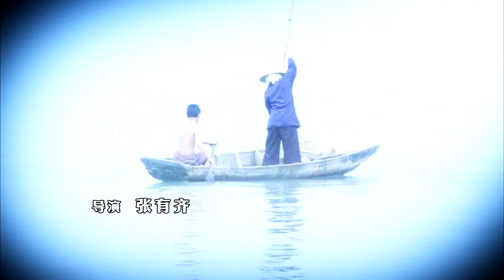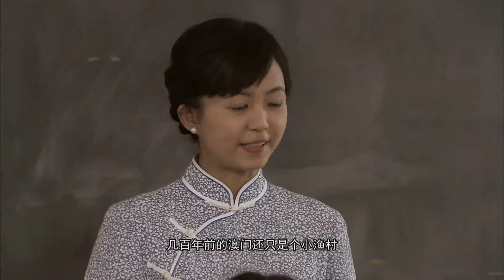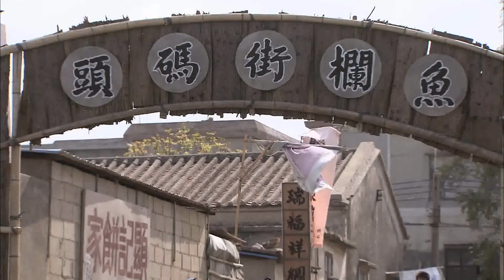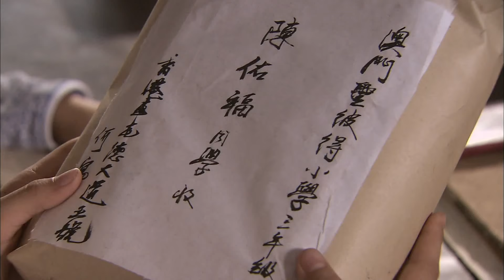《喋血澳门/Macau 1945》16 乱世中盛开的莲花｜马苏 杨紫茳 郑恕峰 普超英【捷成华视悬疑剧场】